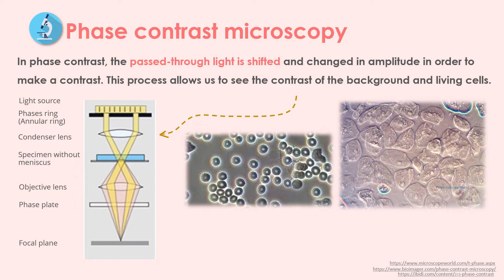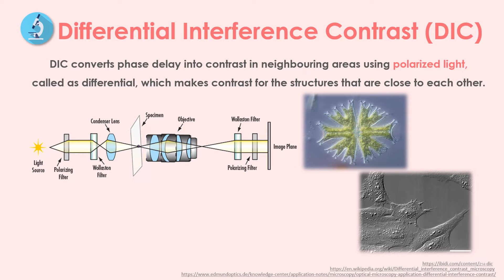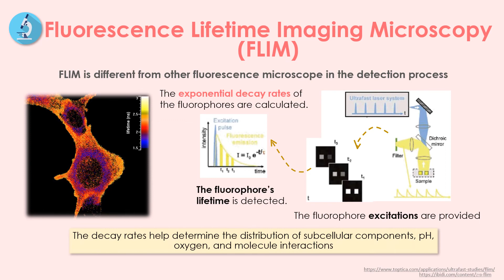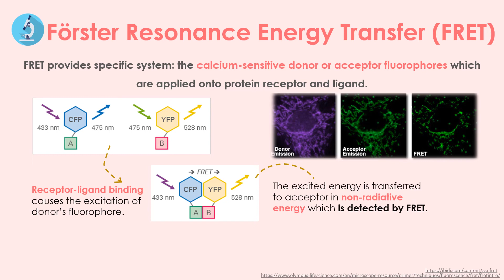Microscopic techniques | Atlantis Bioscience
Microscopic techniques are widely techniques for biological structure and component visualizations. Brightfield microscopy was the first invention in 1609 to magnify objects of interest. Recently, several types of microscopic techniques have been developed with their specific purposes and processes. Current microscopic techniques can visualize the dynamic changes of cellular components with precise location.  There is also a wide range of cell stain dyes for microscopic techniques available nowadays for precise and specific cell staining.